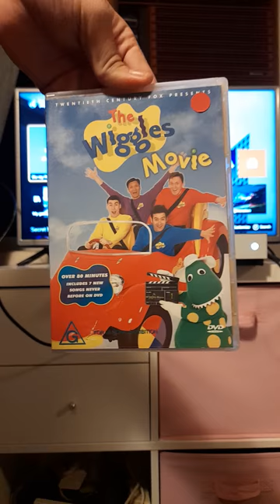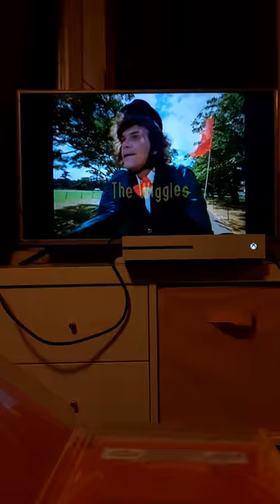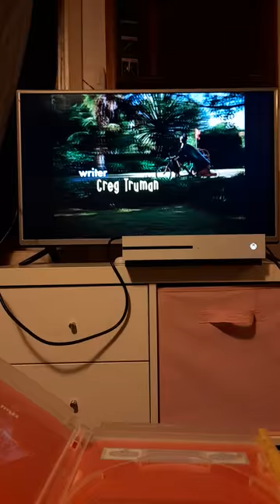the wiggles movie DVD